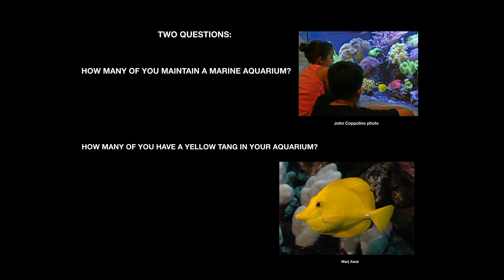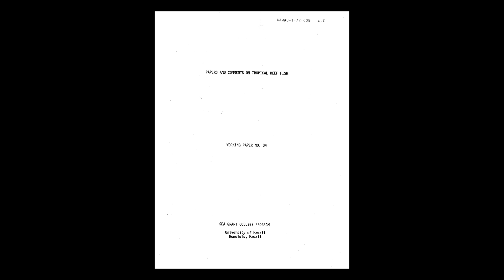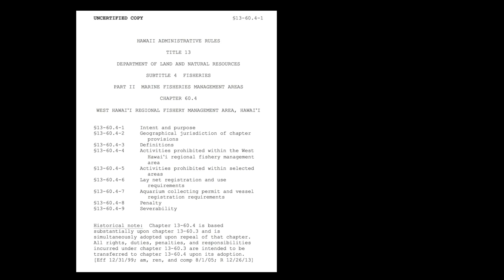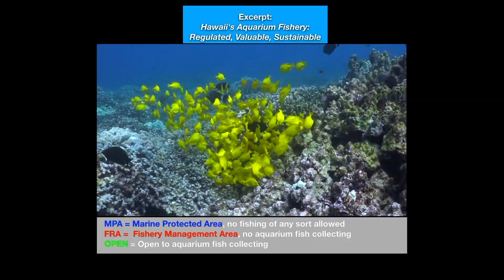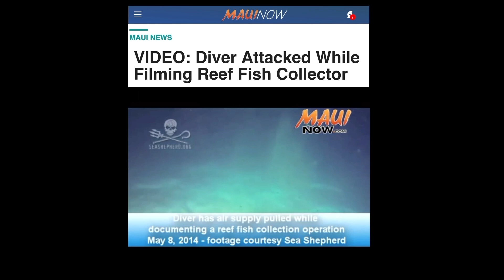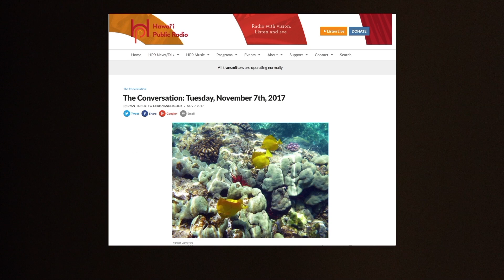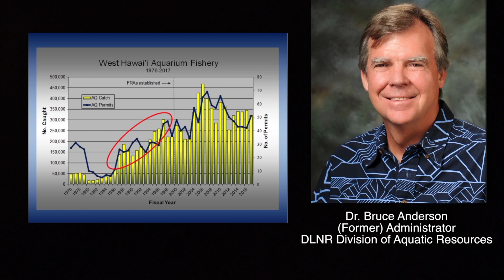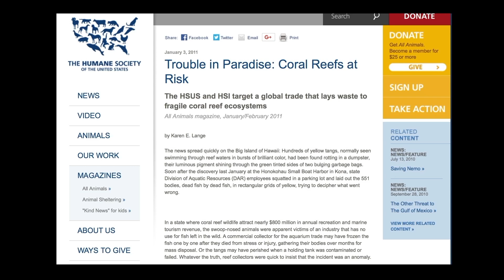HAWAIIʻS AQUARIUM FISHERY - WHAT HAPPENED? MACNA 2018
An overview of the controversy surrounding Hawaiiʻs Aquarium Fishery from 1978 to 2018.  Presented at the Marine Aquarium Conference of North America (MACNA) in Las Vegas, September 10, 2018.